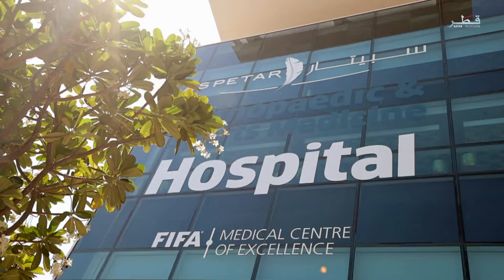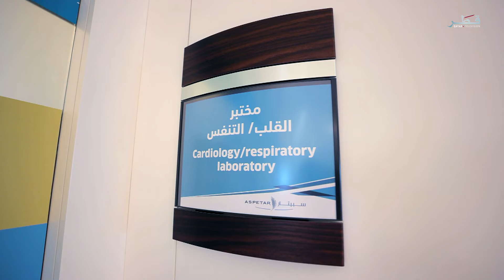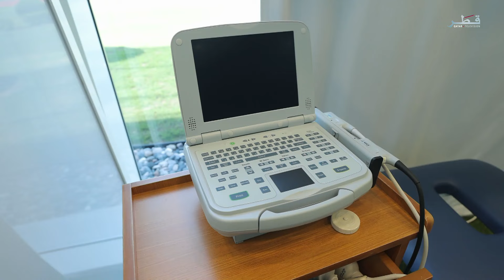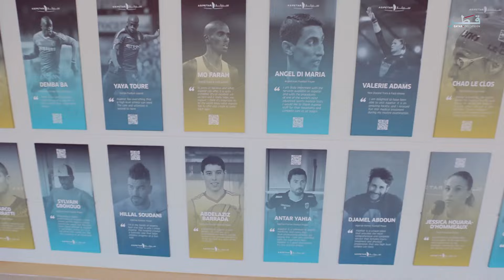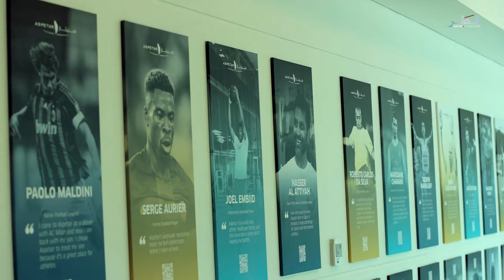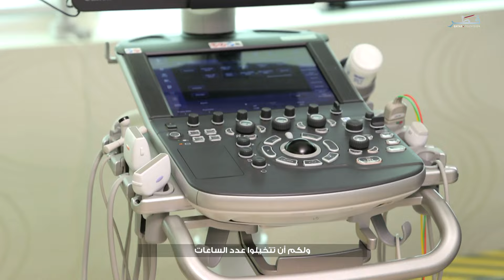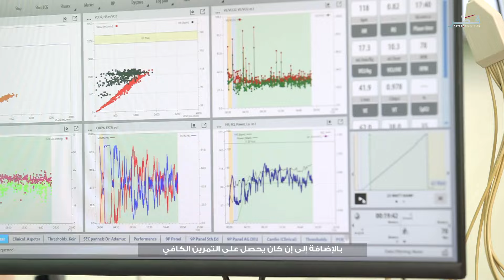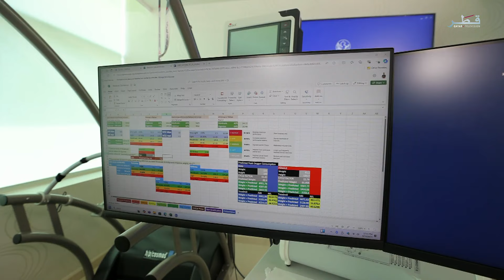صحتك - الحلقة 7